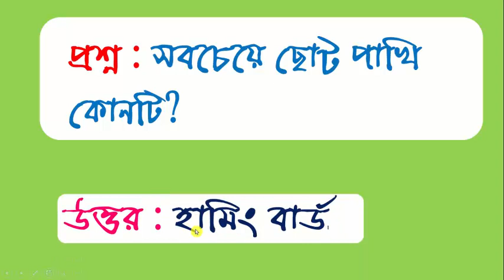সবচেয়ে ছোট পাখি কোনটি? অবাক করা সাধারণ জ্ঞান।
সবচেয়ে ছোট পাখি কোনটি?
অবাক করা সাধারণ জ্ঞান
General Knowledge
gk